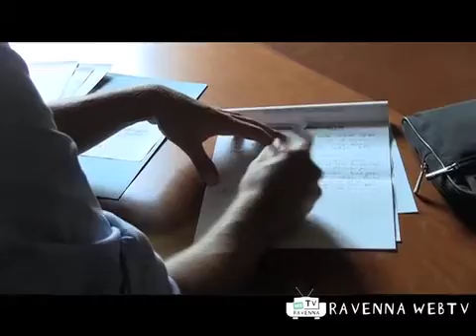Cultura 23/09/2011 ore 12